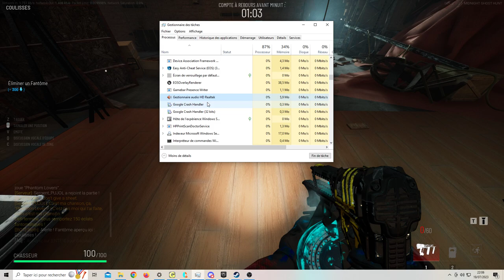gaming MIDNIGHT GHOST HUNT THE ANGRY WITCH with Yves, Rémi, Fafa, Ollivier, JR & Franck HD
Salut tout le monde. Si vous aimez ma vidéo.